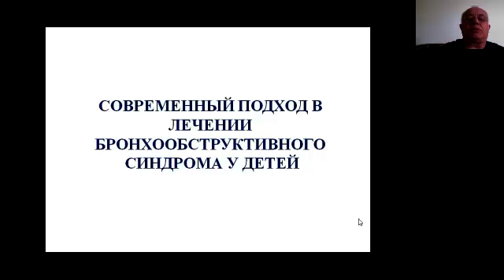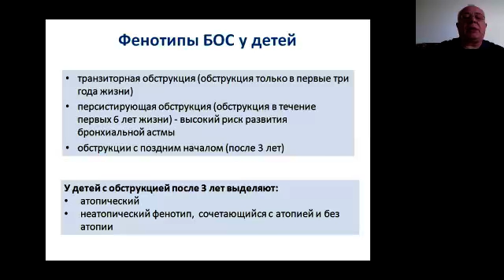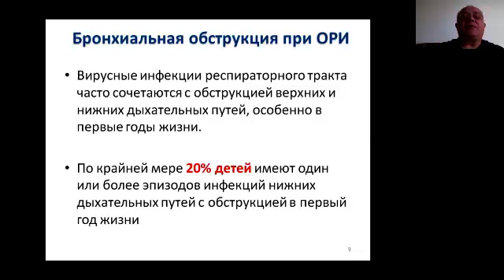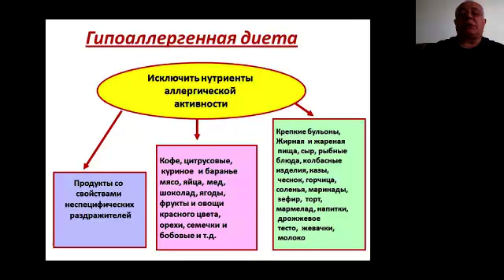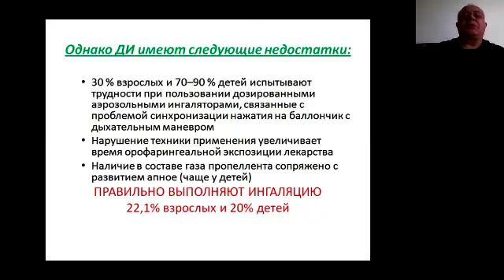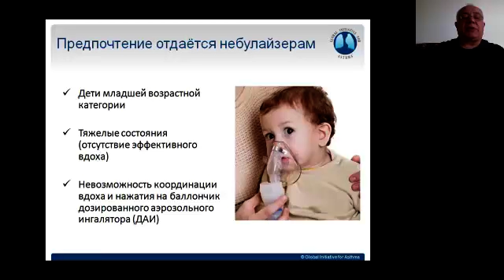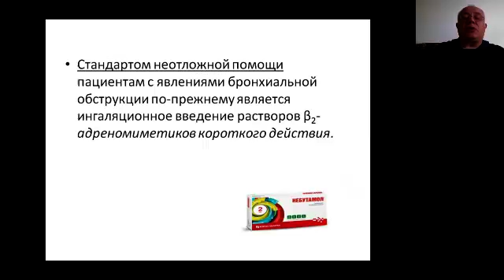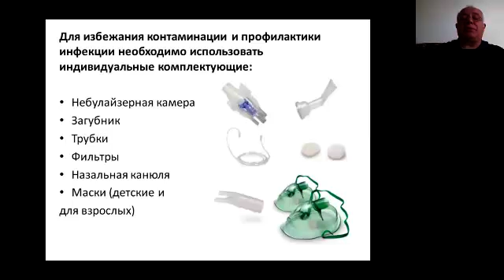Современный подход в лечении